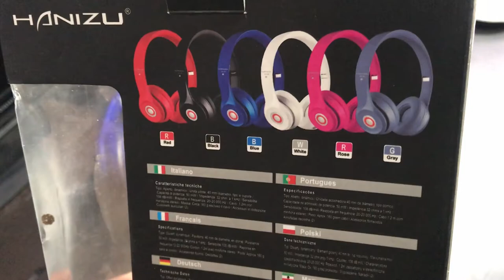Bocinas HANIZU Azul HZ-100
Auriculares  HANIZU

HANIZU
Series HZ-100
Peso del producto 240 g
Dimensiones del paquete 20,3 x 16,3 x 7,6 cm